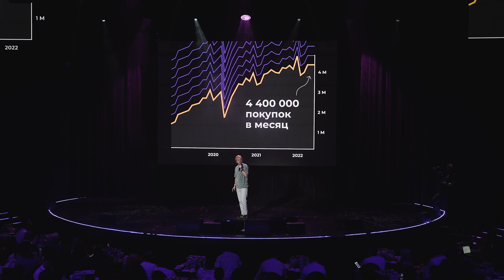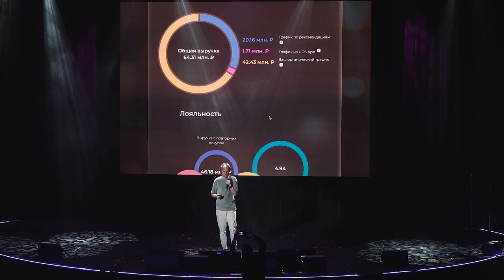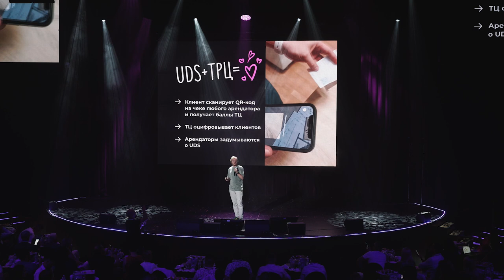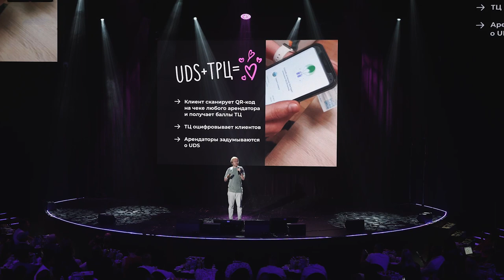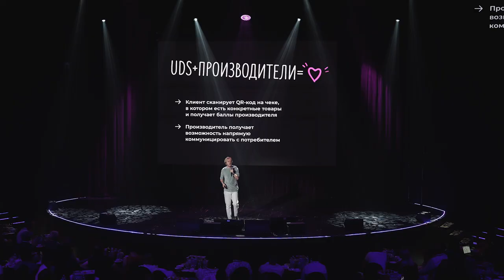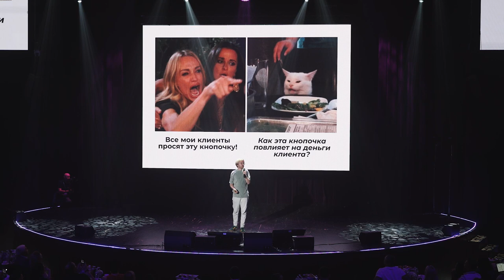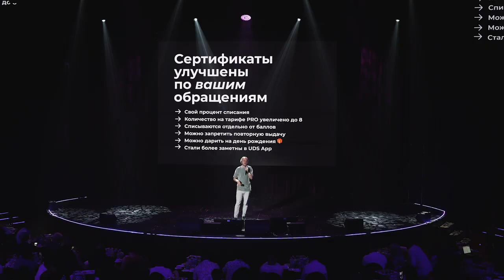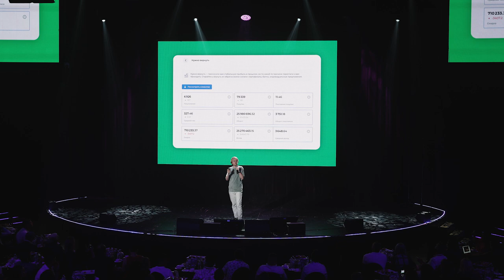GIS 8 YEARS • СЕРГЕЙ КОСТЮЖОВ | Как мы строим один из лучших инструментов для малого бизнеса